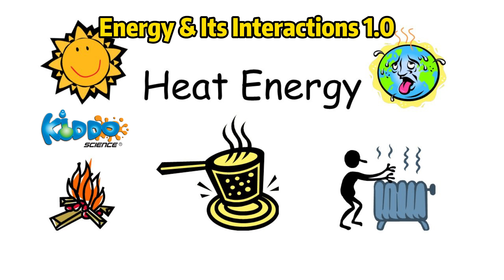IS3 Heat Energy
Energy 1.0 2024